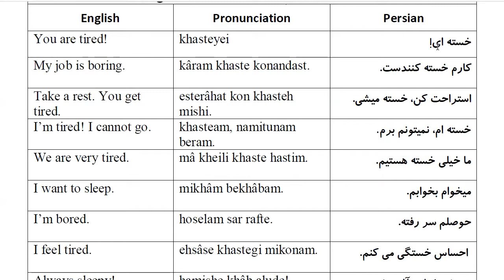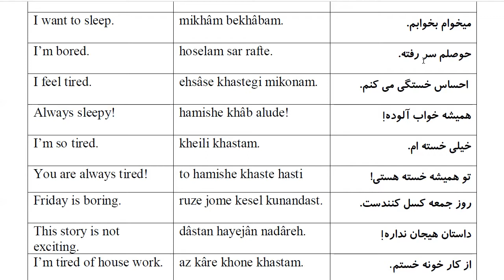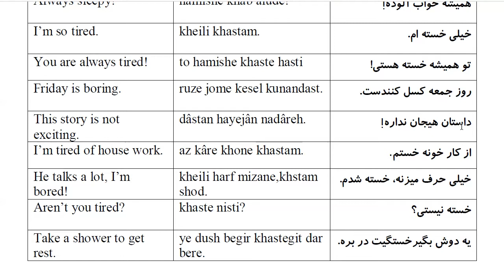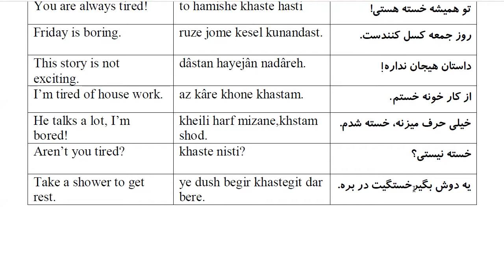1000 Most Common Farsi Phrases: Part 18 - Fatigue